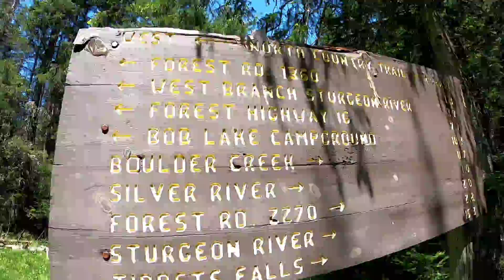North Country Trail hike to the Silver River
Hiking the North Country Trail to the Silver River and back on an 80 degree day on the last day of May! What a beautiful day to be in the woods! Do you have the ability to work remotely? Would you value living in a place with ubiquitous natural beauty that has NO congestion? Consider locating in the Keweenaw where you will be surrounded by amazing places! Not sure? Come UP for a workcation to check it out! Follow the Remote Workforce Keweenaw Facebook